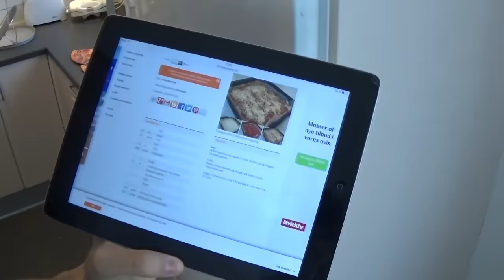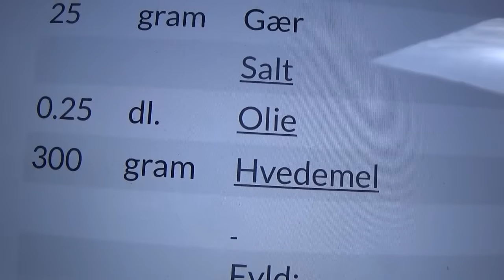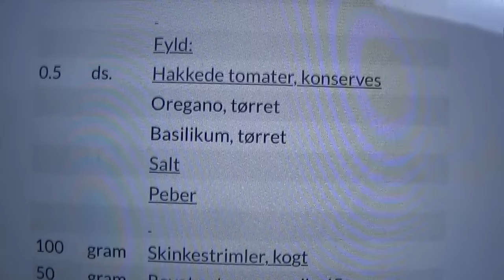R&C Køkkenet: Blind Madlavning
BESKRIVELSE: I denne serie tilberedes der mad og drikke, fans kan nyde! ... Ellers vi prøver i hvert fald! xD I dag er der endnu en dansk video fra Lord The Christian og Sugarray fra R&C, hvor de kaster sig ud i at lave pizza med bind for øjnene! :D xD Der bliver bandet, banket og grinet! xD Vi håber dette bliver en sjov og underholdende video for jer, selvom vi er lidt skøre! xD

Frederiksberg, 1879